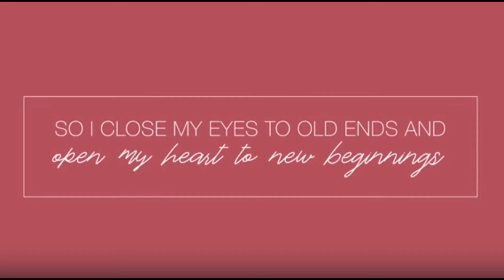Cranberry Craving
On my last makeup look, I saw a ton of comments for a darker dramatic look!
So this one is for YOU guys :)
I know I tend to stick with more neutral colors, but not today :) I stepped outside my own comfort zone and I absolutely LOVE how this look came out. Although I will be keeping it more simple.

Products used:
- Juicy Beauty Smokey Roses Eyeshadow Palette
- Juicy Beauty Blush Me number 85 Sienne
- Juicy Beauty Bronzer number 3
- Juicy Beauty Bebe 2 Highlighter Palette
- Juicy Beauty Princess Full Cover Concealer
- Juicy Beauty Mademoiselle Liquid Matte Lipstick number 7
- Juicy Beauty Brush number 1
- Juicy Beauty Brush number 3